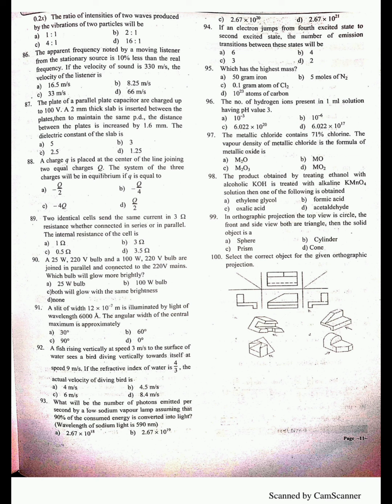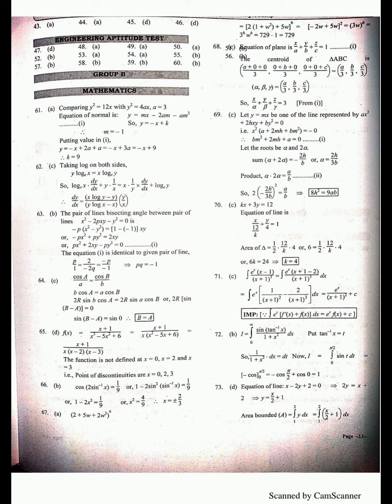IOE (Institute Of Engineerig) Model Entrance Paper || Tribhuvan University